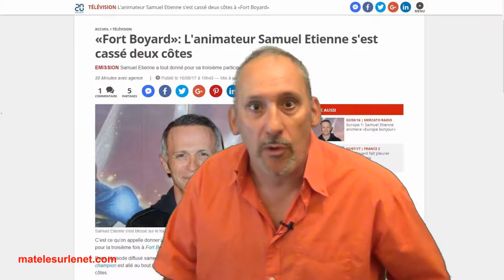Samuel Etienne fait un métier à risques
Il y a des métiers ou l'on prend vachement plus de risques que d'autres.♿ Disons-le, des métiers dangereux ! Samuel Etienne (Question pour un champion) en a été victime